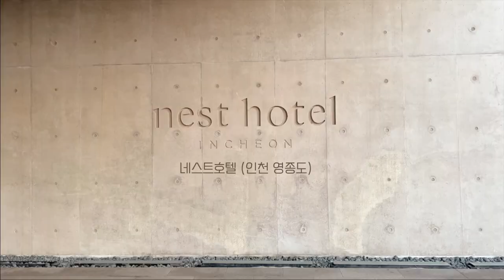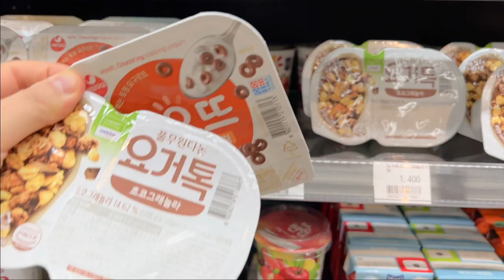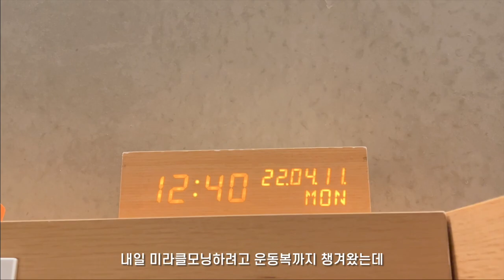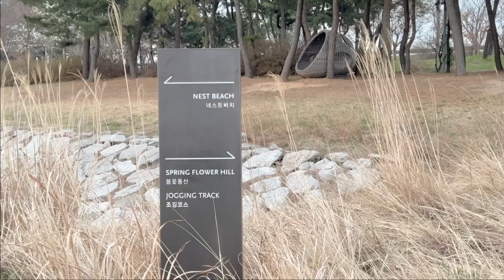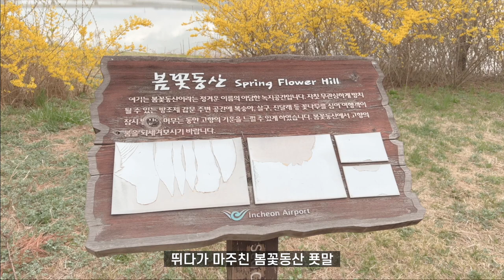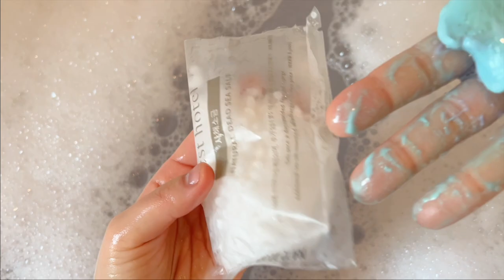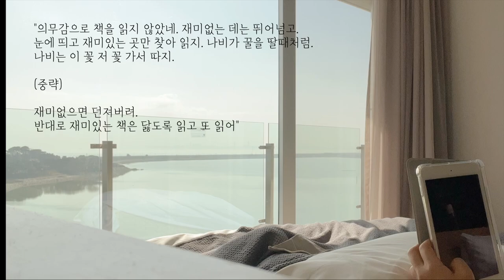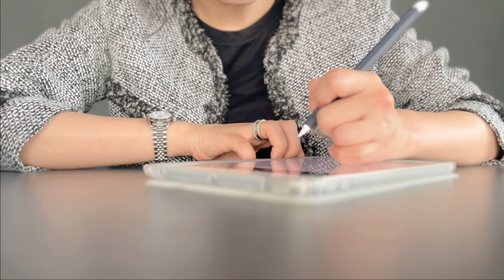vlog 인천 네스트호텔 x 미라클모닝, 호캉스 힐링 브이로그| 아침운동| 거품목욕| 직장인브이로그| 이어령의 마지막수업| 영종도카페| 영종도맛집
안녕하세요 :) 이번 영상에선 말이 좀 많은 것 같아요😅 호캉스하면서 맛있는 것도 먹고, 거품 목욕도 하고, 미라클모닝도 하고, 예쁜 뷰도 계속 보고.. 여유롭게 시간을 보내면서 그 기분을 전하고 싶었나봐요 ㅎㅎ
주저리 주저리 말 많은 영상, 오늘도 봐주셔서 감사합니다 :)

00:00 day1
00:32 day2
01:27 호캉스시작
06:08 day3
06:44 모든 게 선물
12:20 책은 어떻게 읽는가
15:38 행복은 과정

Song : Josh Woodward - I'll Be Right Behind You, Josephine (joshwoodward.com)